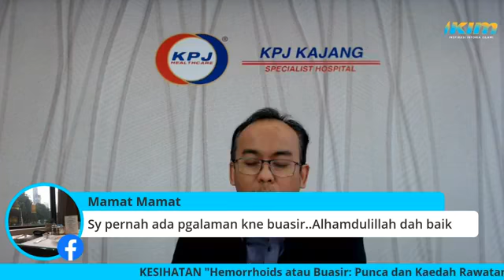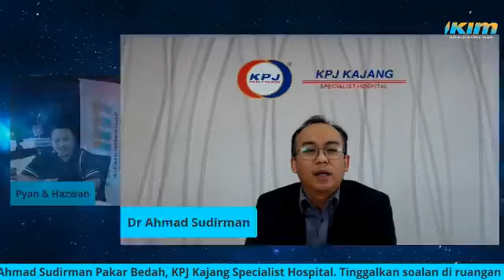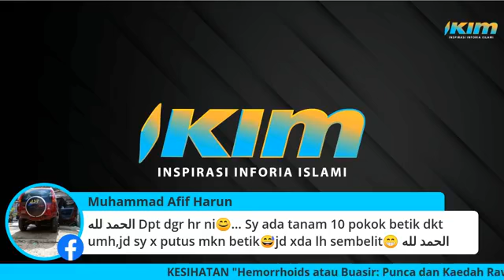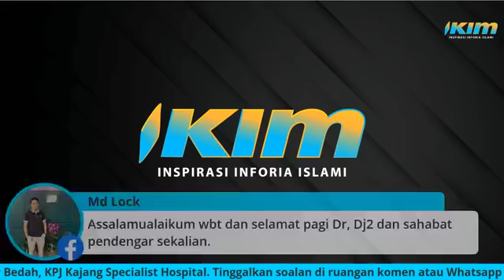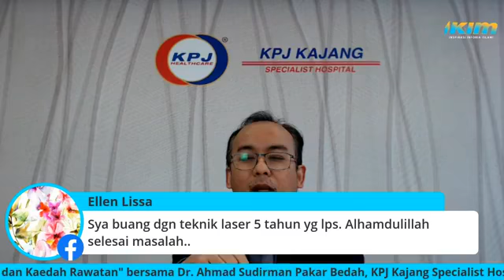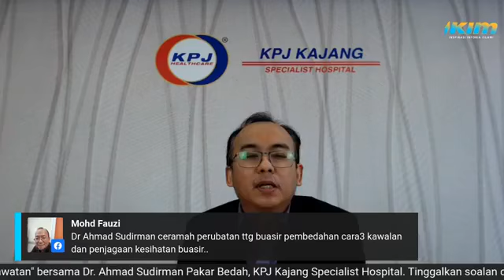KESIHATAN: Punca Buasir